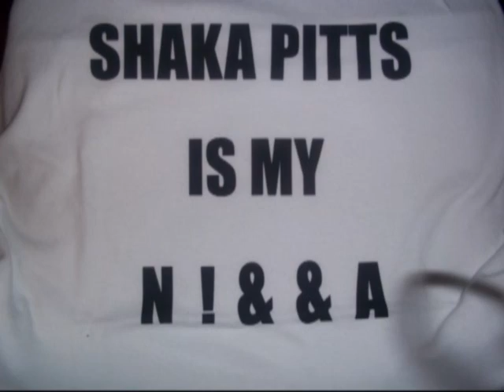Rollin Mook vs Larry Cantlow :Pit Fight Battle League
Cantlow is coming a win streak and mook is trying to get his win the pit for the 1st time. The contact is our words, it's lyrical pugilism.

Any mention of violence or any immoral activity is SOLELY for artistic and entertainment purposes only.
All participants and fans in this video agreed to appear in this video when they entered our event.

Parental discretion advised, use of strong language is present in our content.